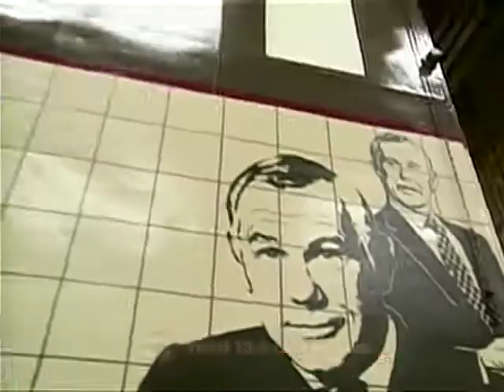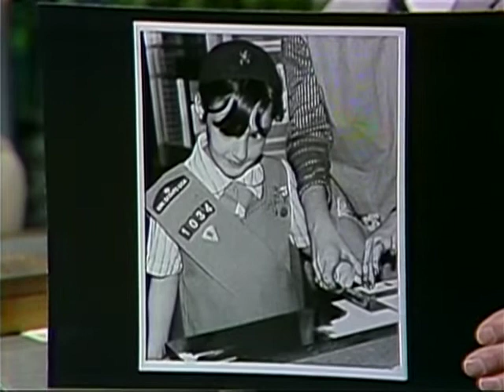Johnny Carson 1985 02 06 Ricky Schroder DSR x264